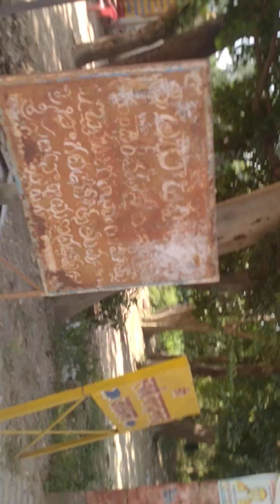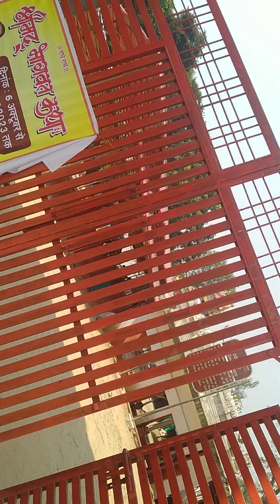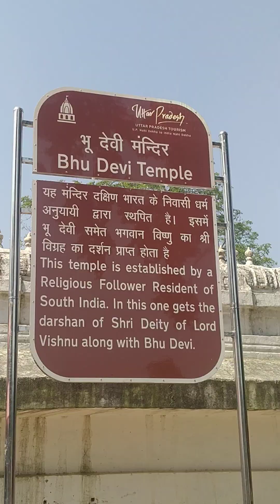AWGP@48th अक्टूबर१३@महालया१४ नैमिषधाम श्री नारदानंद आश्रम गेट@थाना